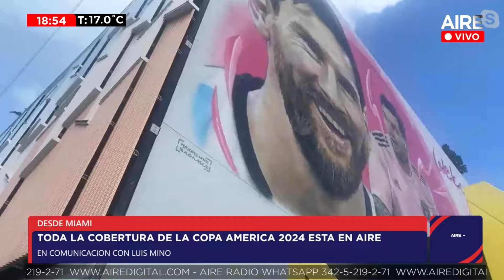🏆 Santafesinos en Miami: cómo es el mural de Lionel Messi en Wynwood 🏆